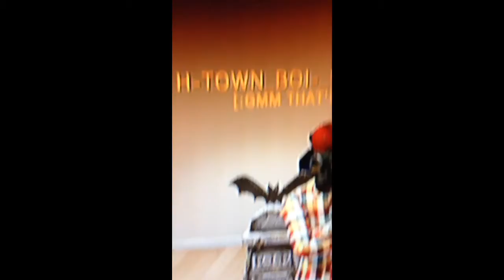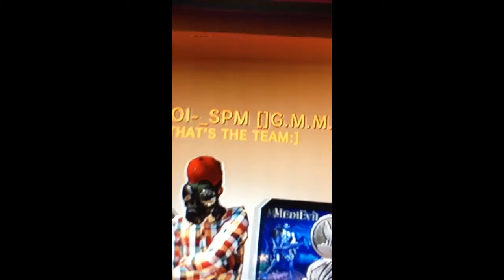UOKK and SS WHO?: The Message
Fk uok and SSS. Fk these dead fams trying to come together to team up. Y'all all weak and dead af. UOKK reject city along with SSS and they kik and yt warrioring fams. Roflll